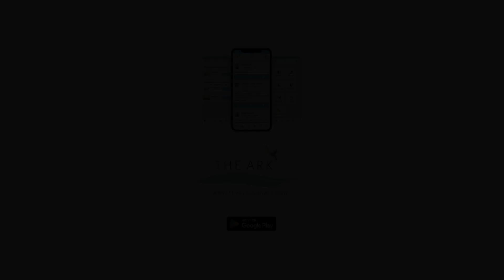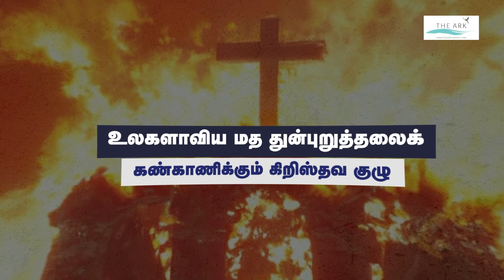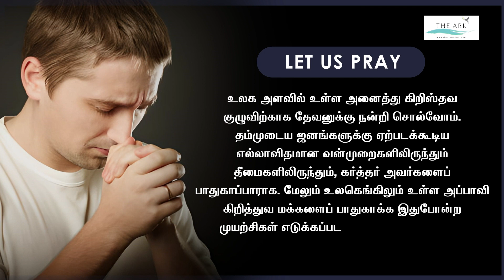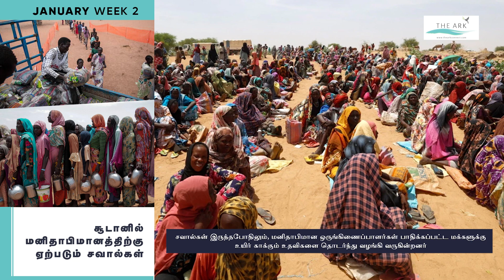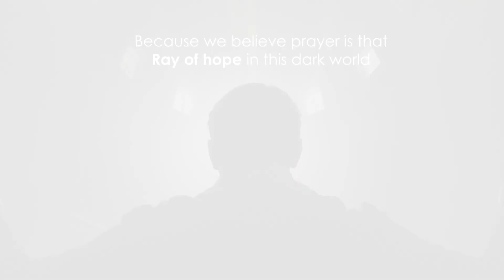ஜெர்மனியை ஸ்தம்பிக்க வைத்த விவசாயிகளின் டிராக்டர் போராட்டம் | ரே ஆஃப் ஹோப்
0:00 - தலைப்புச் செய்திகள்
0:25 - விவசாயிகளிடம் சரணடைந்த ஜெர்மனி அரசு
1:59 - ரோஹிங்கியா அகதிகளை வீடற்றவர்களாக்கிய தீ விபத்து
3:22 - உலகளாவிய மத துன்புறுத்தல் கண்காணிப்பு
4:47 - சூடானில் மனிதாபிமானத்திற்கு ஏற்படும் சவால்கள்
6:16 - சுவிசேஷத்தில் எழுச்சியடையும் "Gen Z" தலைமுறையினர்

News 1 - விவசாயிகளிடம் சரணடைந்த ஜெர்மனி அரசு: விவசாயத்துக்கான மற்றும் காடுகளில் மரம் வெட்ட பயன்படுத்தும் இயந்திரங்களை வாங்குவதற்காக அளித்துவந்த வரிச்சலுகைகள் மற்றும் டீசல் மானியத்தை நிறுத்த ஜெர்மனி அரசு திட்டமிட்டிருந்ததை எதிர்த்து டிராக்டர்களை அணிதிரட்டி விவசாயிகள் எதிர்ப்பு தெரிவித்தனர். அதனால், போக்குவரத்து மற்றும் அத்தியாவசியங்கள் தடைபட்டது.

News 2 - ரோஹிங்கியா அகதிகளை வீடற்றவர்களாக்கிய தீ விபத்து: வங்கதேசத்தில் ரோஹிங்கியா அகதிகள் முகாமில் ஏற்பட்ட பயங்கர தீவிபத்தில் ஆயிரக்கணக்கான வீடுகள் எரிந்து நாசமாயின.

News 3 - உலகளாவிய மத துன்புறுத்தல் கண்காணிப்பு: அமெரிக்காவை சேர்ந்த குளோபல் கிறிஸ்டியன் ரிலீஃப் குழு, வன்முறை சம்பவங்களைக் கண்காணித்து புகாரளிக்க ஒரு டேட்டாபேஸை தொடங்கியுள்ளது.

News 4 - சூடானில் மனிதாபிமானத்திற்கு ஏற்படும் சவால்கள்: சூடானில் மனிதாபிமான உதவிகளை வழங்குவதில் பல சவால்கள் உள்ளதாக  மனிதாபிமான விவகாரங்களின் ஒருங்கிணைப்புக்கான ஐ.நா அலுவலகம் (ஓ.சி.எச்.ஏ) தெரிவித்துள்ளது.

News 5 - சுவிசேஷத்தில் எழுச்சியடையும் "Gen Z" தலைமுறையினர்: 2023 ஆம் ஆண்டில் கிறிஸ்தவ மதத்திற்கு மாறிய இளம் வயதினரின் எண்ணிக்கை 20% அதிகரித்துள்ளதாக அமெரிக்காவில் அமைந்துள்ள "YOUTH FOR CHRIST" தெரிவித்துள்ளது.